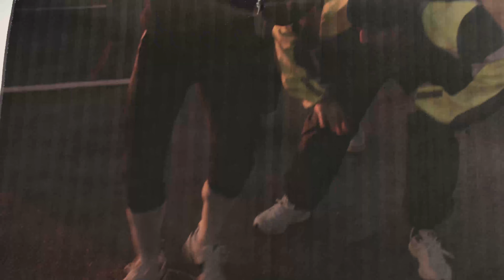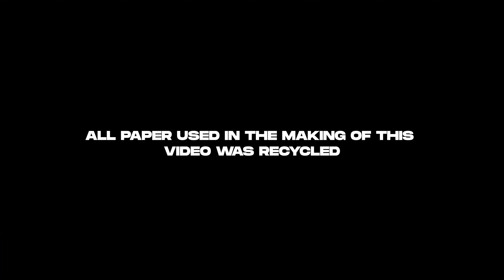Pretty Boy Aaron & Bruhnice - Paper (Official Video)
Paper by Pretty Boy Aaron & Bruhnice is OUT NOW!

Credits:
Director: @bruhnicevideo & @leviacooper
DOP: @leviacooper
AC: @calebkbrock
Editor: @leviacooper
Paper Animation: @aaronispretty
Additional animation: @naomi_brito_art
Vfx: @bruhnicevideo